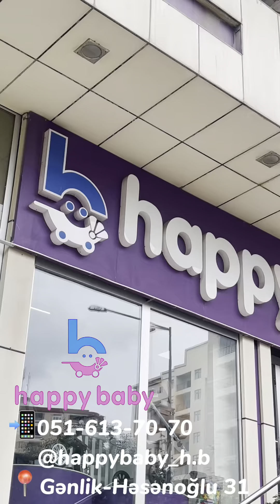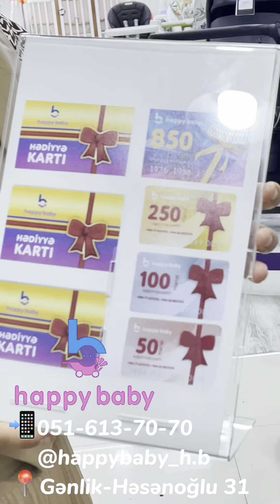ENDİRİM UŞAQ ARABALARINA HABBY BABYDƏ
Allah mənim izləyicilərimi oğullu uşaqlı, nəvəli nəticəli etsin İnşaAllah və o qədər xeyirli ruzi versin sizlərə mənim əziz distum @happybaby_h.b  mağazasından edəsiz  körpələrinizə alış verişi Aminn🙏🏼🙏🏼🙏🏼❤️❤️❤️

Məhşur anex adamex pegperego scooter kitikate firmalarının rəsmi nümayəndəliyi Azərbaycanda @happybaby_h.b mağazalar şəbəkəsidir .

💳 Filiallarımızda Birbank kartı keçərlidir
🚚 Çatdırılma xidmətimiz mövcuddur